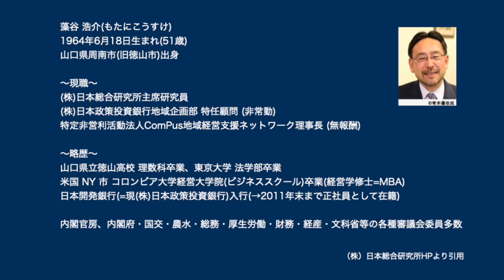【対談】地域エコノミスト 藻谷浩介さん 〜 ①海外都市にも負けない松江の真価〜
‹訂正›
藻谷浩介さんの年齢に誤りがございました。正しくは56歳と訂正致します。

うえさだあきひと【対談】地域エコノミスト　藻谷浩介さん
　　　　〜 ①海外都市にも負けない松江の真価〜